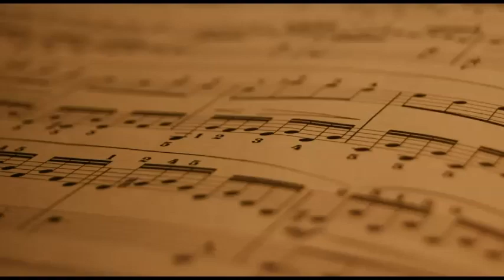Canadian Bass Christmas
Washtenaw Community Concert Band
The Places of Christmas Concert